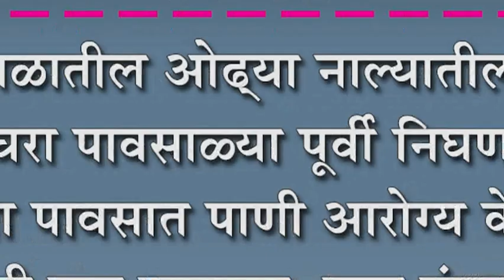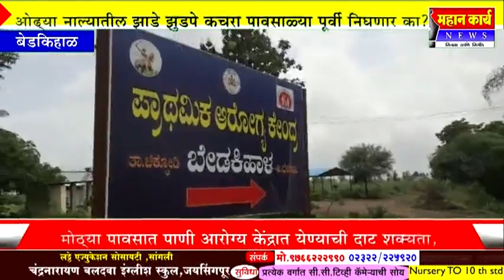बेडकिहाळातील ओढ्या नाल्यातील झाडे झुडपे कचरा पावसाळ्या पूर्वी निघणार का?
बेडकिहाळातील ओढ्या नाल्यातील झाडे झुडपे कचरा पावसाळ्या पूर्वी निघणार का? : मोठ्या पावसात पाणी आरोग्य केंद्रात येण्याची दाट शक्यता, ग्राम पंचायतीने लक्ष देण्याची गरज